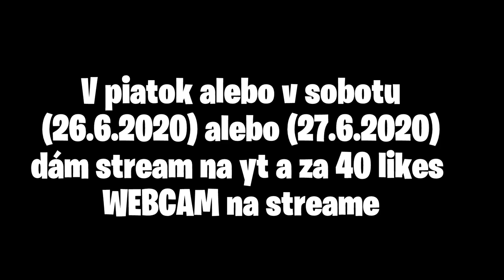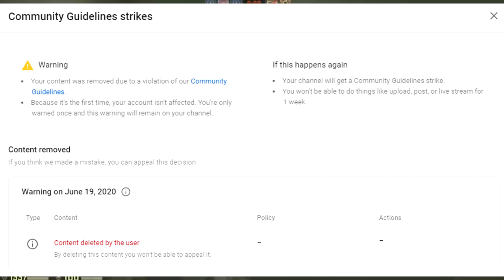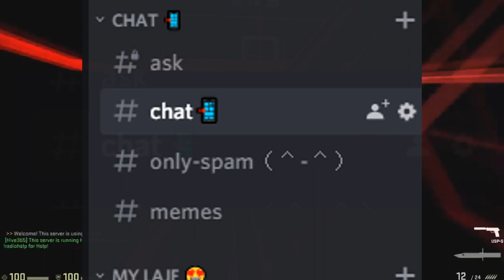Mám BAN NA YT!!! Kde su streamy (Discord + Twitch)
👇 Čítaj popisok 👇
- SaC MinxSK

- 🎤TS3:  NEVER :/
- 💻PC-Gear
- 🖱: LogiTech G203
- 🎤:Behringer C-1U
- 📲:iPhone 7+
- 💻PC-Components
CPU: AMD FX 8370 4.0 GHz
GPU: RX RADEON 580 8GB
RAM: 16GB (4x4)
MB: ASUS M5A97 R2.0
🌌Minx Feb 10, 2019🌌
- SaC MinxSK

- 🎤TS3:  NEVER :/
- 💻PC-Gear
- 🖱: LogiTech G203